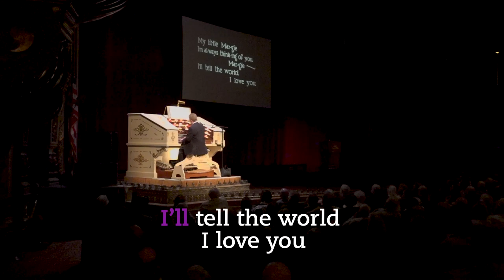TBT - Hear the Mighty Morton Organ Play!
We can’t wait to hear the "Mighty Morton" theatre organ shake the Ohio Theatre chandelier again. Until then, this will have to do. Be sure to sing along at home too!

Featured organist: Clark Wilson